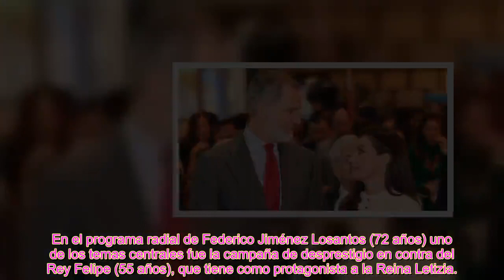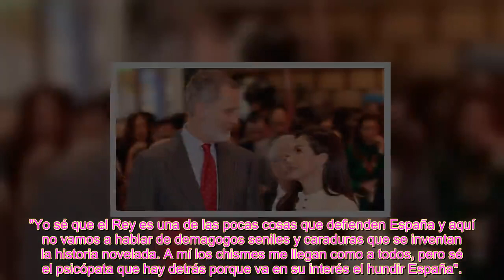FEDERICO JIMÉNEZ LOSANTOS INQUIETA AL REY FELIPE CON UNA INFORMACIÓN DE ÚLTIMO MOMENTO